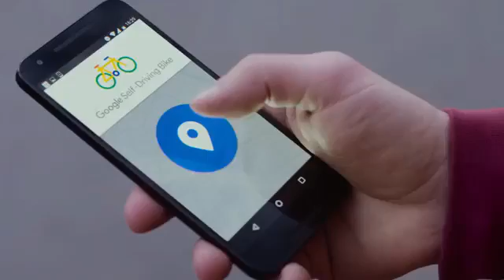Google self driving bicycle practical magic or reality